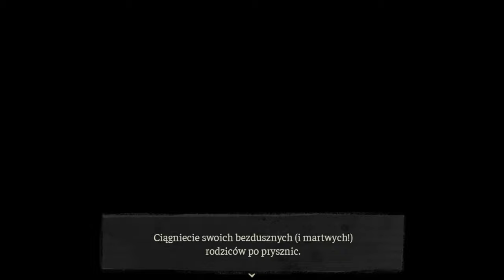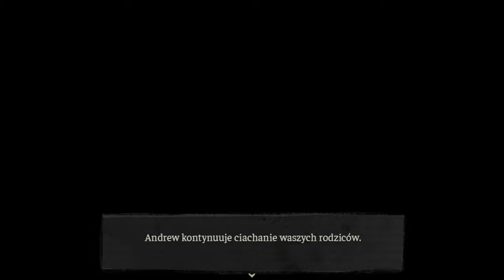🔵 🇵🇱 [#7] The Coffin of Andy and Leyley PL - SPOLSZCZENIE I MIĘSNE SMOOTHIE XD